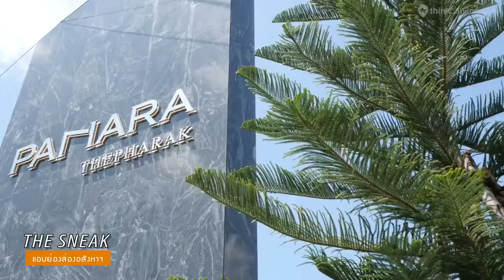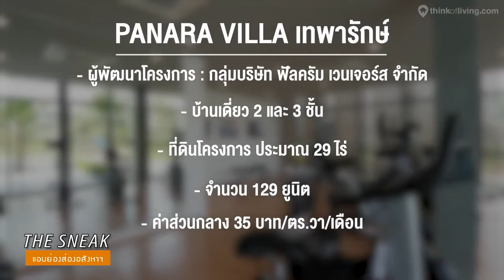PANARA VILLA เทพารักษ์ | Review by Think of Living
The Sneak แอบย่องส่องอสังหาวันนี้ ดากับพัด พาคุณผู้ชมมาดูโครงการ Panara Villa เทพารักษ์ โครงการบ้านเดี่ยว 2 และ 3 ชั้นสไตล์ Modern ติดถนนเทพารักษ์โดยบริษัท ฟัลครัม เวนเจอร์ส จำกัด

ขนาดที่ดินโครงการประมาณ 29 ไร่ มีจำนวนบ้าน 129 ยูนิต มีแบบบ้านทั้งหมด 3 แบบด้วยกัน ที่ดินเริ่มต้นประมาณ 50 ตารางวา พื้นที่ใช้สอย 182-367 ตารางเมตร ราคาเริ่มต้น 7.2 ล้านบาท

ซึ่งจุดเด่นที่น่าสนใจของโครงการนี้คือเป็นบ้านเดี่ยวไซส์ใหญ่ 5 ห้องนอน พร้อมลิฟต์ส่วนตัว ส่วนจุดเด่นอื่นๆจะมีรายละเอียดยังไงบ้าง เราไป Sneak กันเลยค่ะ